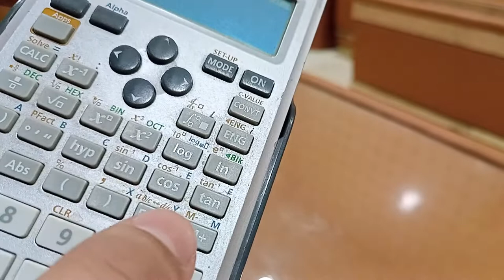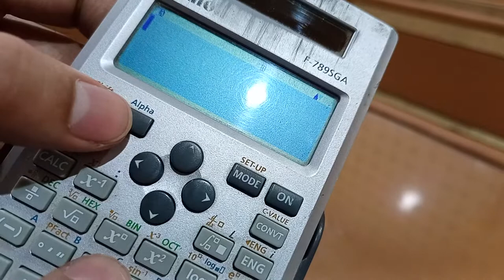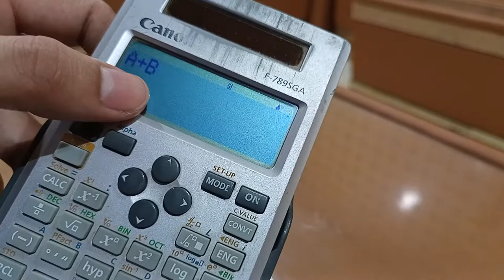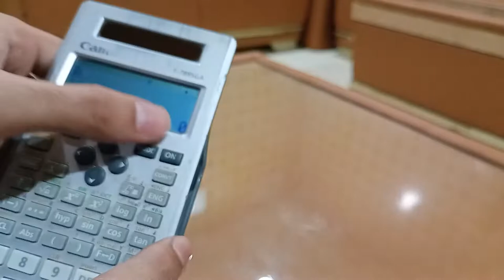HOW TO SAVE OR STORE DATA IN A CALCULATOR | CANON F789SGA | ENGLISH | WAQIBS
I will explain how to save any data/number(s) in a calculator and how to remove or erase that data. I am using CANON-F789SGA Calculator in the video, a highly recommended scientific calculator.